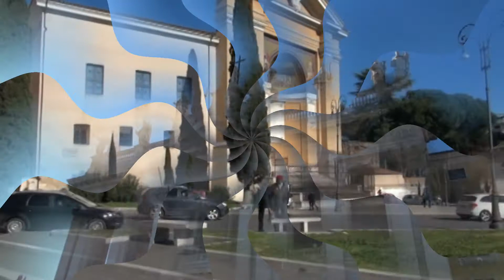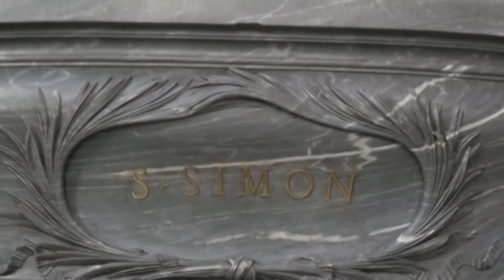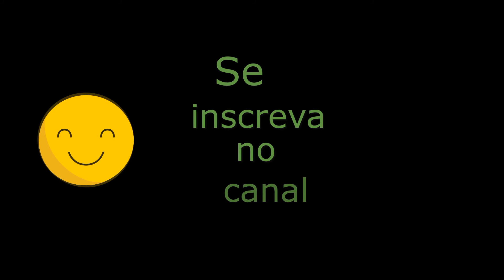A Catedral de Roma - Arquibasílica Papal de San Giovanni in Laterano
San Giovanni in Laterano  (em italiano) ou Arquibasílica Papal de São João de Latrão é – apenas – a Sé (sede) Episcopal oficial do bispo de Roma, o Papa, por isso a igreja está acima até mesmo da Basílica de São Pedro.

Por ser a mais antiga igreja no ocidente e conhecida por abrigar a cátedra (trono) do bispo da cidade, é chamada de “a mãe de todas as igrejas de Roma e do mundo “, daí o nome de Arquibasílica. Apesar de estar em Roma, a arquibasílica e o complexo do Latrão são propriedades da Santa Sé.

A Catedral de Roma tem estilo barroco e neoclássico. Na fachada, há a inscrição em latim que significa: “Papa Clemente XII, no quinto ano de seu pontificado, dedicou este edifício a Cristo, o Salvador, em homenagem aos Santos João Batista e João Evangelista”. No alto, estátuas de sete metros de altura homenageiam os pregadores do Evangelho.

A nave central, delimitada por 30 colunas, tem 130 metros de comprimentos e 30 metros de altura. Um luxuoso baldaquino do século XIII decora o altar papal, com a cadeira do Bispo de Roma.

Abaixo do altar, uma escada leva a uma imagem de São João Batista. O teto da nave central é atribuído a Michelangelo, Daniele Ricciarelli da Volterra e Pirro Ligorio. Mais um destaque é o mosaico das abóbodas da igreja que também foi chamada de basílica dourada, pelo uso de mármore amarelo.

Dá o play, relaxe e  contemple esse magnífico patrimônio repleto de arte e beleza.